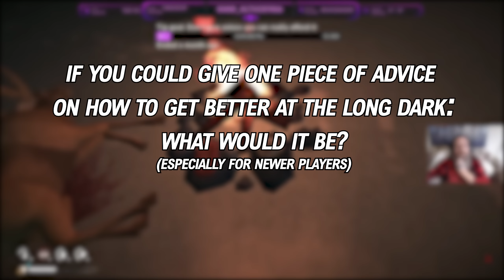Survival Tips from The Long Dark Veteran Players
I asked 10 TLD Twitch streamers what they would recommend to new players on how to get better at The Long Dark. These veterans have played the game for years and have thousands of hours in the game. This is what they recommended.

Chapters:
00:00 One question
01:40 Death - TheDeadP00l / rand_althor1966 / WonzAndOnly
03:48 Progression - Tomasina
04:43 Travelling - Acidic_Virus_ / B1GF1s4
06:10 The biggest tip of all
09:15 Additional tips

Flare: Princess Jade, cjr9aber, Pam Lange, Chris Rybowski, Navigated Jug
Wood Matches: Dan Campbell, Doug, Eric, Kristin de Lissovoy, AJ Ginalick, Christopher Tomsett, D.H. Dunn
Cardboard Matches: Christian Sonnenberg, Sarah Parker-Shemilt, Michael de Lissovoy, Janne Keller, Sierra B Hillmeyer, Ember Schryver, Kat McKenzie, Nicolas M. Bronner, BriCreative, Sakurai